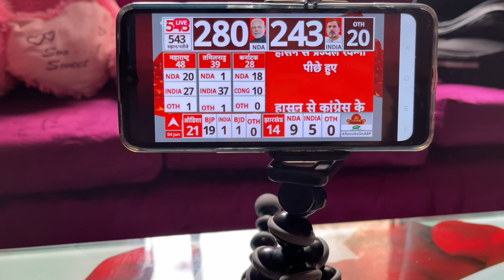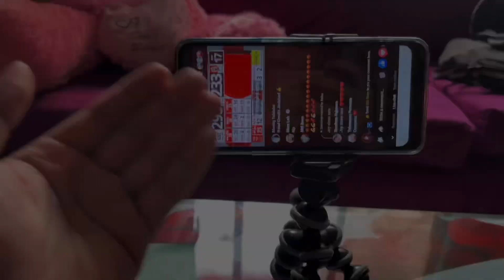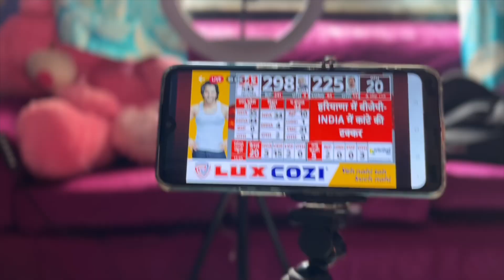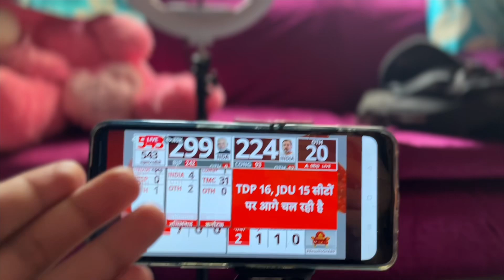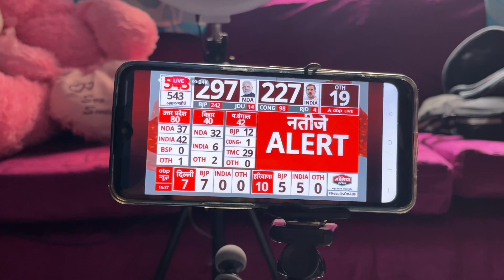INSHAALLAH ABKI BAR CONGRESS KI SARKAR | KIA LGTA HAI JEET KISKI HOGI | LET UPLOAD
INSHAALLAH ABKI BAR CONGRESS KI SARKAR | KIA LGTA HAI JEET KISKI HOGI |

Mujhse bt krni hai toh aajao sab insta pr
Instagram id _Rahul_life_style123

Luv uhh gyz sb aao aakr bas hai meri choti si duniya mein yaha aplg ko pyr or izzat bht milegi

Gyz avi v dua kro sab jeet congress ki ho bs

InshaAllah Sarkar congress ki banegi